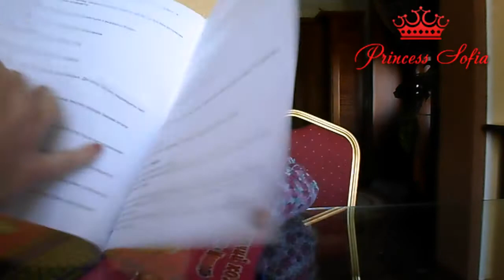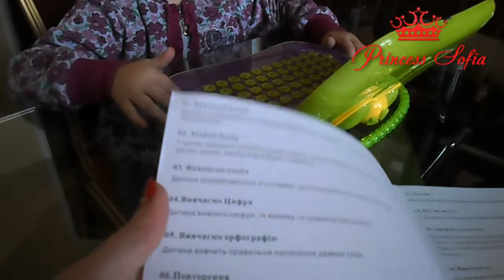Интерактивный компьютер Маша и Медведь Sofia opens educational computer Masha and the Bear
София открывает обучающий  компьютер Маша и Медведь
Sofia opens educational computer Masha and the Bear